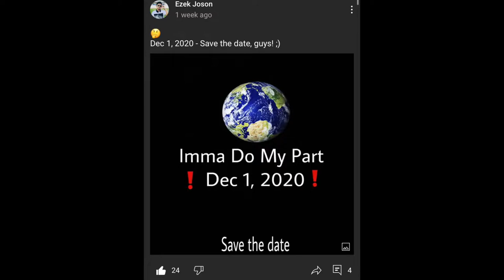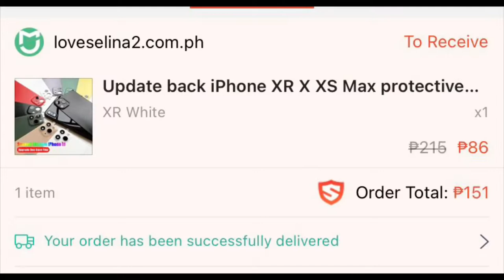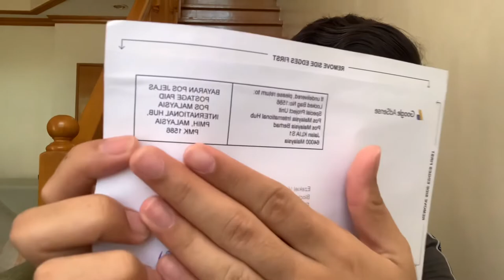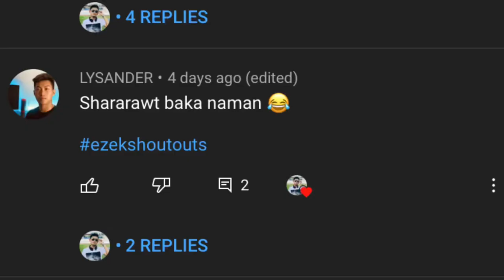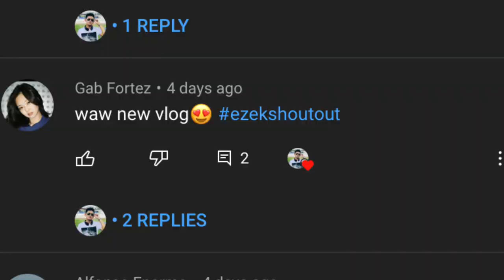This is How I Got a CHEAP iPhone 11! | Google Adsense Pin Arrived!